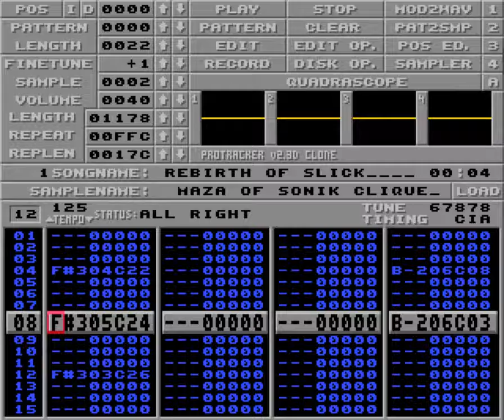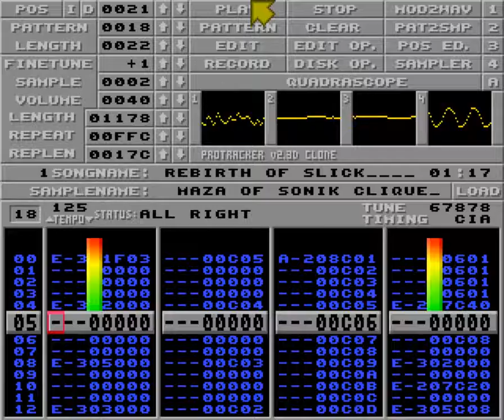Rebirth of Slick by Maza